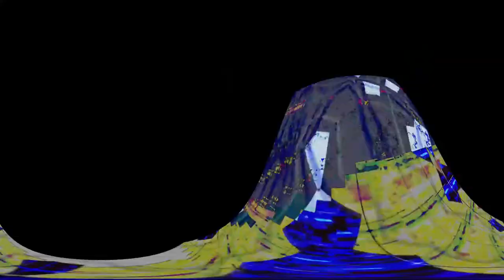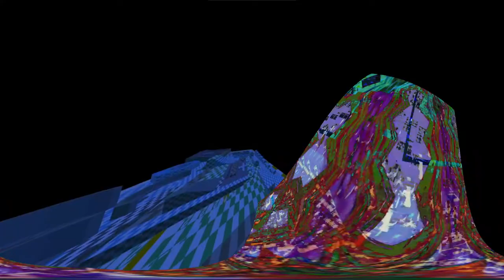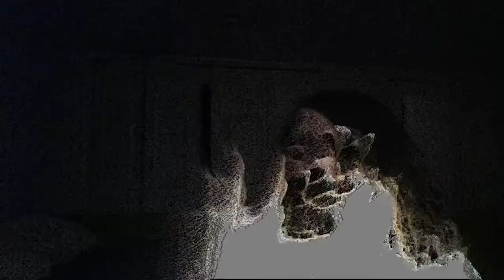Enraile - Refresh (Music Video)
REFRESH from the upcoming album SCREENTIME by Enraile

Mastered by Reversed Reference!